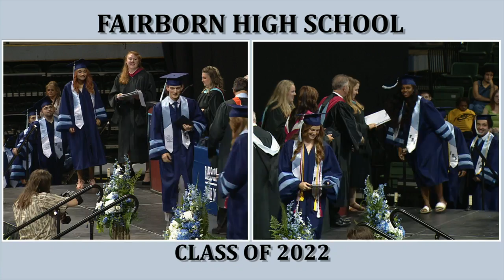Fairborn Class of 2022 Graduation